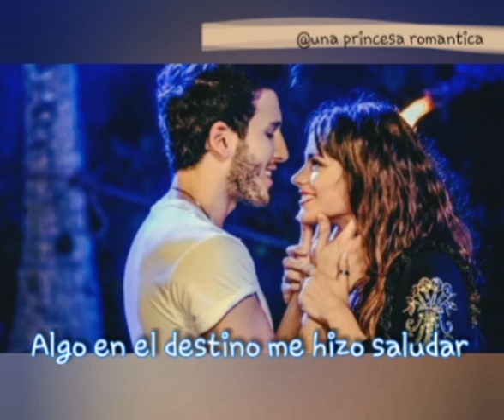(Letras) Sebastián Yatra --- Critina--- letras